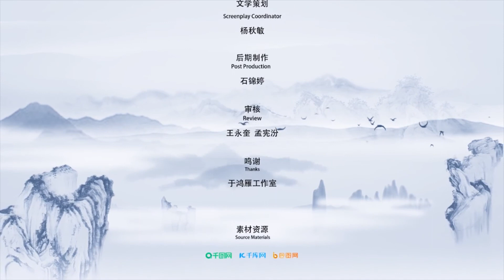【于鸿雁趣谈文玩那些事儿】第21节 穷则思变河间木匠溯源